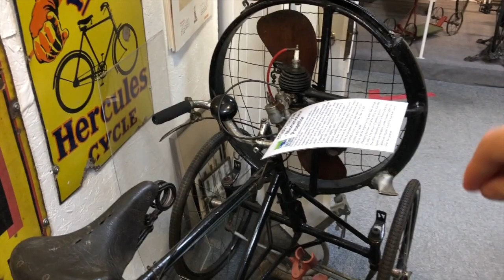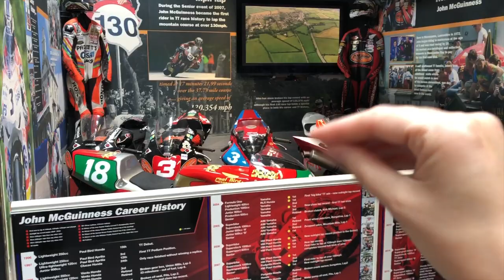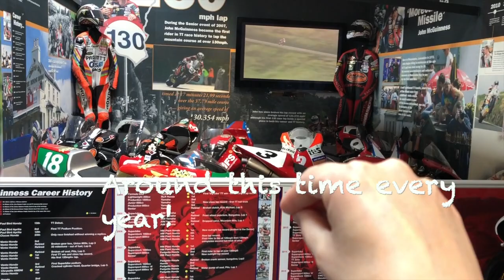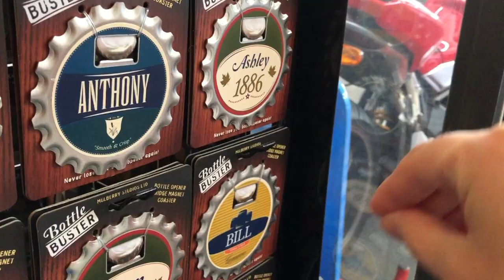The Donald Campbell discovery at the Lakeland Motor Museum / Out and About #5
Out and About Series - with special thanks to the 'Lakeland Motor Museum'.

It's raining in the Lake District. 'Handy' decides to take 'Good' for a day out to the 'Lakeland Motor Museum' and just when he thought he had seen everything, he came across the 'Bluebird' building - the rest is history! Donald Campbell is Handy's new Hero!!

Keep sending in any "HANDY' photos and we'll upload them to our website!

oh...and don't forget to claim your free 'Handy' book mark! (just email Handy your postal address and he'll get one in the 'snail mail' to you)

Handy's back and don't we know it!! Laugh yourself silly with these short snippets as Handy ponders on many of life's questions and (sometimes!) calls on the trusted advice of his friend, 'Good' - you never know, you might even learn something! Go on, Handy dares you... Take a step into 'The Wonderful World Of Handy'.

for all his latest news and to become a mate!

Sax: Benjamin Lewis-Skeath
Produced by Sophia Dady and Eliza Lewis-Skeath

St. Alban Rae Publications 2014. Revised in 2018 as part of 'The Wonderful World Of Handy' series.